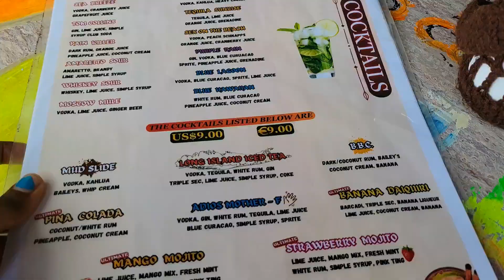rainy day at the beach: a raw vlog 🌧🌊🤍 | Grand Anse Beach Grenada 🇬🇩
This vlog is from early December, after my islandhopping !
Union Island Vlog is loading ♡